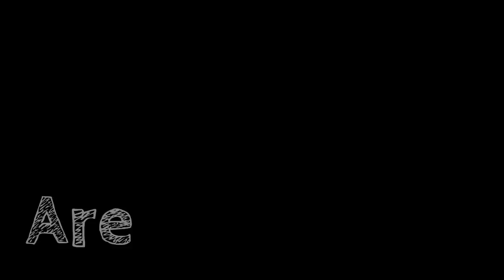"Reality ERA!" Episode 8 Shaquille Syblis & Zakee Livingston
Watch episode 8 as we catch up with SHAQ & Spike Zeek, along with trailers for friend zone & stain!